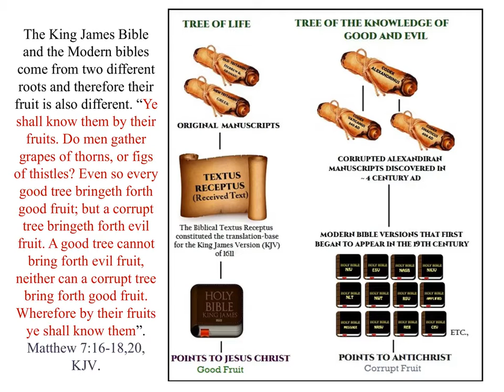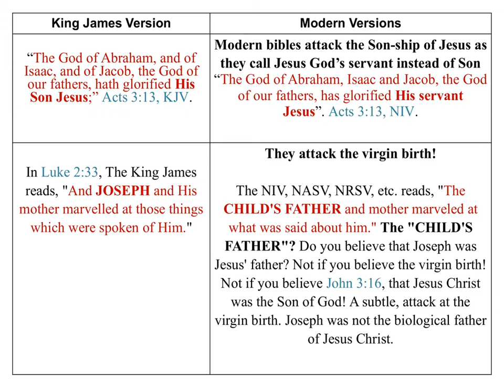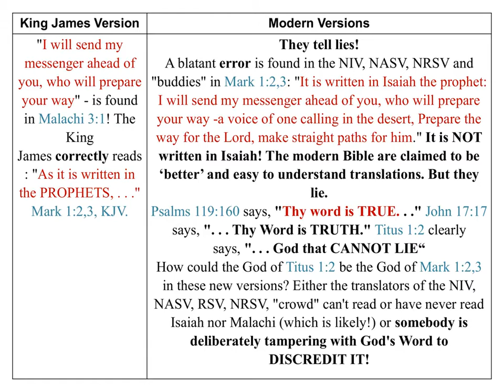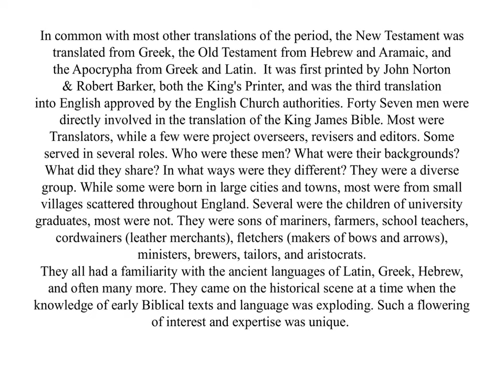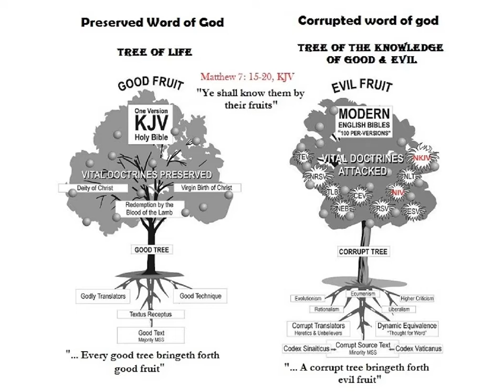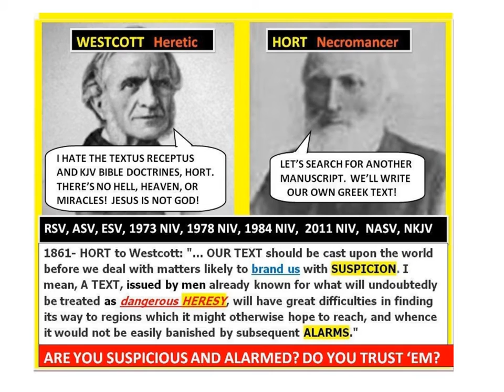Do you have the Real Bible?